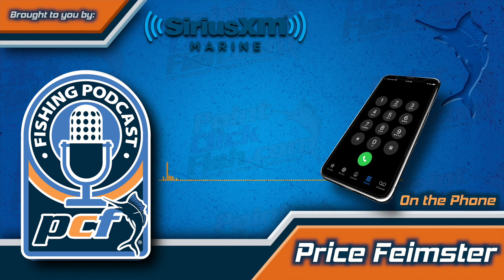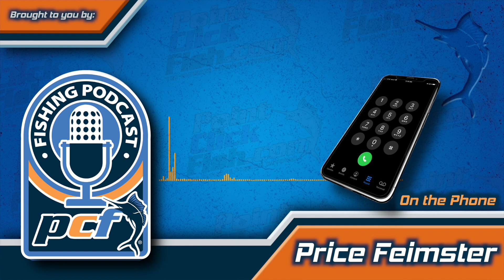Goliath Grouper Fishing 101 | Captain Jesse McDowall - PointClickFish Fishing Podcast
On this episode of the Point Click Fish Podcast, Jay and Price get the basics from Capt. Jesse McDowall on Grouper Fishing 101.